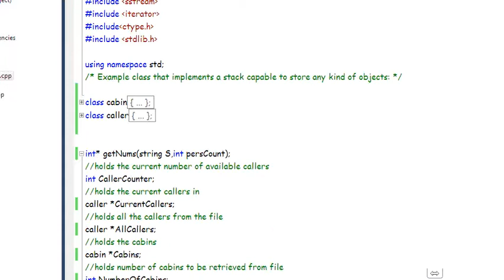Data Structures project 2 -Ex3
phone both problem
source code: